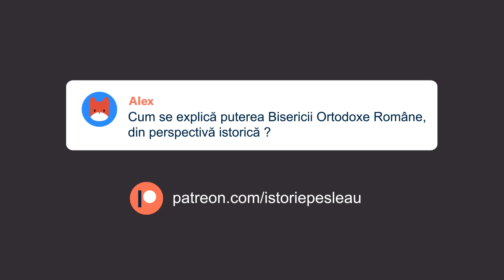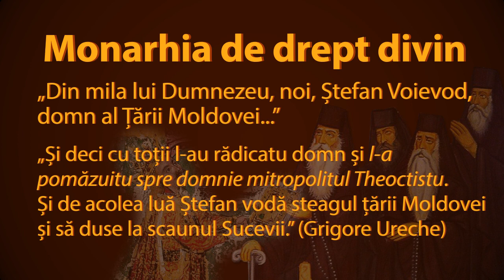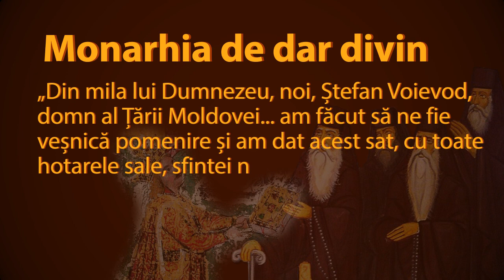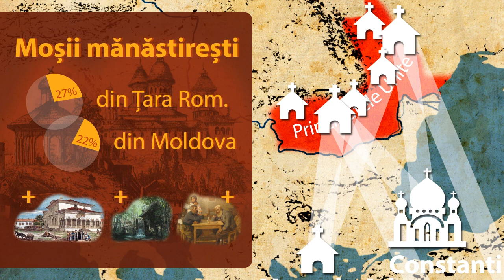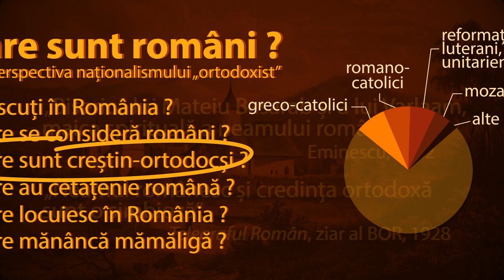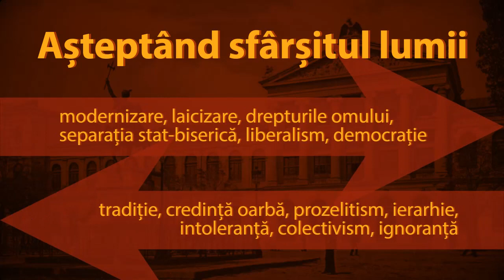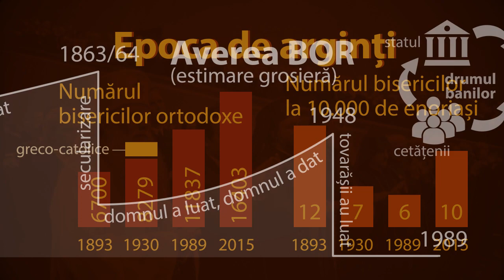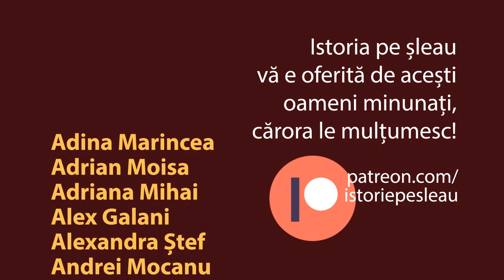Cum a ajuns Biserica Ortodoxă Română atât de puternică? Originile istorice ale puterii ei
Sute de ani de putere și avere în numele Domnului.

Nu uita să te abonezi la canalul „Istorie pe șleau” pentru a fi la curent cu noile apariții.

Click pe [CC] pentru subtitrarea în limba română

Pentru a elimina orice ambiguitate, acest episod conține o critică la adresa relației Bisericii Ortodoxe Române cu politica și banii, și nu la adresa religiei ortodoxe și a celor care aparțin acestei confesiuni.

Recomandări de lectură:
--- O istorie generală și oficială a BOR:
Mircea Păcurariu, „Istoria Bisericii Ortodoxe Române”, în numeroase ediții.
--- Despre BOR și regimurile de extrema dreaptă / Holocaustul:
Ion Popa, „The Romanian Orthodox Church and the Holocaust”, 2018.
--- Despre BOR în anii stalinismului:
Cristian Vasile, „Biserica Ortodoxă Română în primul deceniu comunist”, 2005.
--- Despre naționalism și ortodoxism:
Constantin Schifirneț, „Geneza modernă a ideii naționale. Psihologie etnică și identitate națională”, 2001.
--- Despre BOR și politica din comunism/postcomunism:
Lavinia Stan și Lucian Turcescu, „Religie și politică în România postcomunistă”, 2010, și ce studii semnate de cei doi mai găsiți; de exemplu:
„Church Collaboration and Resistance under Communism Revisited: The Case of Patriarch Justinian Marina (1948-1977)”

Cum a ajuns Biserica Ortodoxa Romana atat de puternica? Originile istorice ale puterii Bisericii Ortodoxe Romane